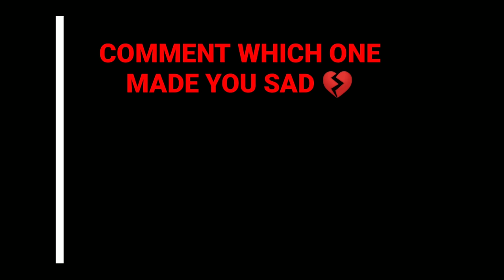Top 10: LUXURY Car CRASH TEST ! ! !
Hey guys, In this video I've shown you the Top 10 Luxury cars crash tests. Enjoy :)